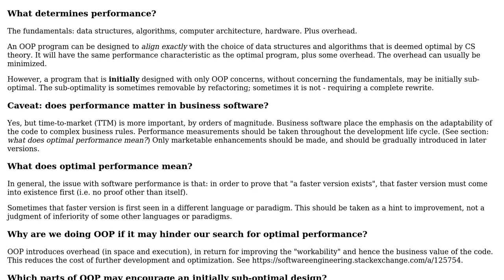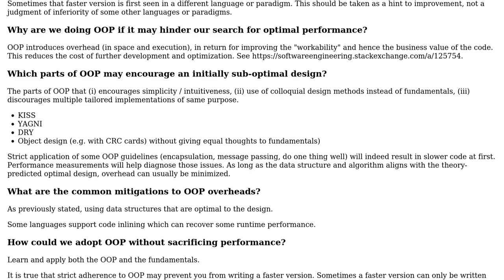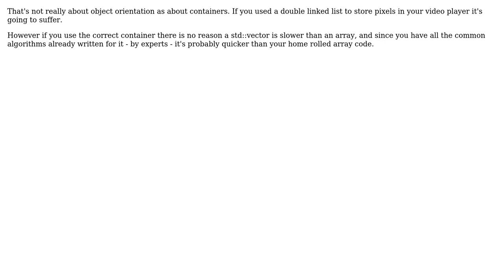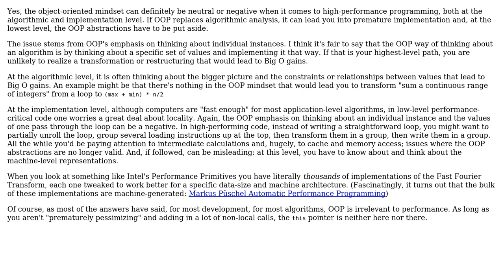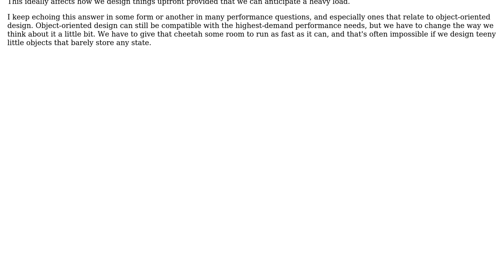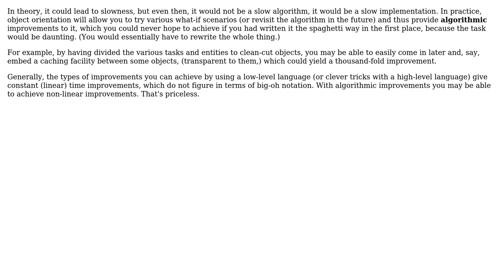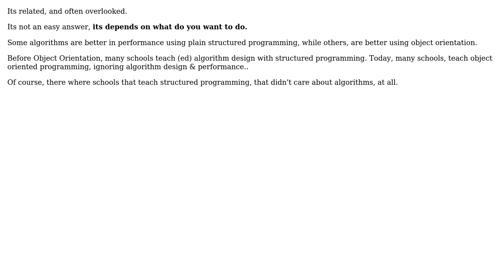Software Engineering: Does object-orientation really affect algorithm performance? (10 Solutions!!)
Software Engineering: Does object-orientation really affect algorithm performance?

With thanks & praise to God, and with thanks to the many people who have made this project possible! | Content (except music & images) licensed under CC BY-SA | Music | Images & others | With thanks to user umlcat user rwong user quant_dev user Olivier Jacot-Descombes user Mike Nakis user Mike Dunlavey user Martin Beckett user Larry OBrien user hotpaw2 user Florents Tselai and the Stack Exchange Network Trademarks are property of their respective owners. You are responsible for your own actions.